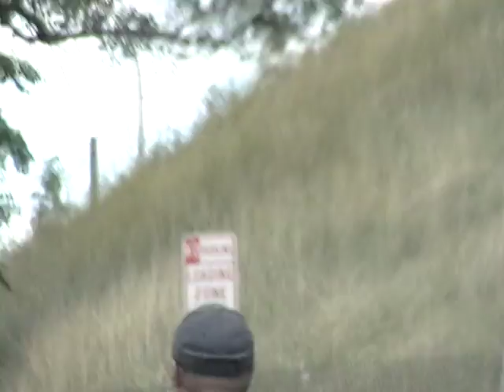THERE GOES MAH BAYBEHH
Gold from the Colorado Road Trip 2010